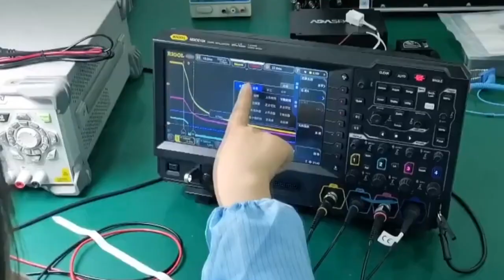Bandar Wuhan di Tengah China Berikrar Untuk Membangunkan Industri Angkasa Lepas!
Difahamkan, pembangunan itu bernilai 100 bilion yuan iaitu 15.7 bilion menjelang 2025 dan menjadi "lembah satelit" negara itu!